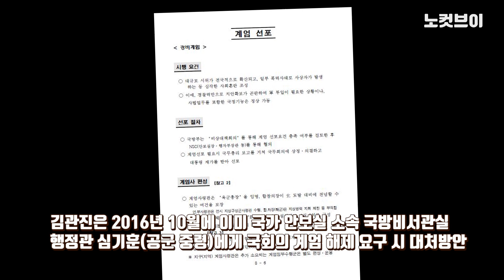軍 인권센터, "계엄령 문건 시작은 황교안과 靑... 합리적 의심"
[軍 인권센터, "계엄령 문건 시작은 황교안과 靑... 합리적 의심"] 29일 군인권센터가 긴급 기자회견을 열어 “계엄령 문건의 발단은 황교안 권한대행 체제하의 청와대에 있다”고 추가 폭로했다. 임태훈 군인권센터 소장은 이 자리에서 “계엄령 문건의 발단은 한민구의 지시로 보이지만 제보에 따르면 사실과 다르다”며 이같이 말했다.

카카오톡 제보 : 카톡 검색 ‘노컷뉴스’ 후 제보
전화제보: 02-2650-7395